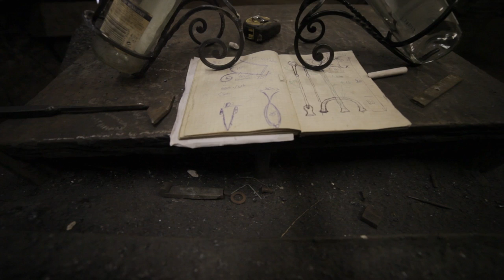Vasverō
We would greatly like you to join our audience :):):)

to learn more about Bence and Zsofi, the Budapest based couple who live the exotic life of running a smithy. Gorgeous hand made pieces and custom works made at a stunning location right outside the Hungarian National Museum. Definitely an attraction for anyone who likes to see tradition, and likes to support the local blacksmith

This video was made by ICandyFilms, please visit our